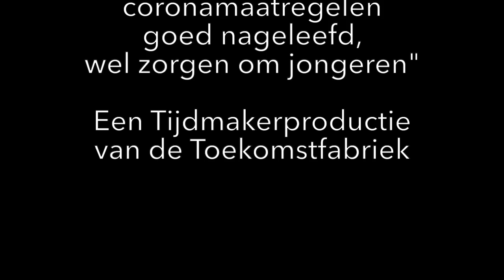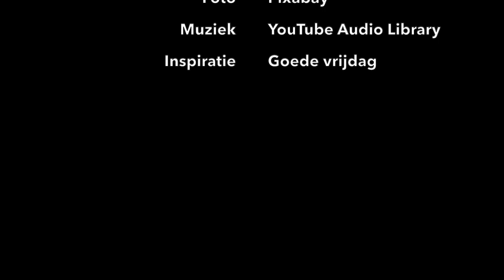#028 Paastradities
Vandaag verbaas ik me over Pasen en tradities. Onze zoon komt op bezoek, fietsend van Amsterdam naar Bussum. Morgen komen een dochter en haar vriend. Het worden 1,5 meter paasbezoeken, ter vervanging van de traditionele paasbrunch op 1ste Paasdag. Mijn vrouw is net bij haar vader op bezoek geweest. Het werd een hoogstaand trap gesprek. Hij bovenaan de trap op 2-hoog in de Pijp, zij onderaan met een mandje lekkernijen om de Pasen door te komen tijdens lockdown. Mijn broer geeft een paasmandje af bij het revalidatiecentrum waar mijn vader in quarantaine zit.

De traditionele 2de paasdag brunch bij mijn vader vervalt dit jaar. Dan eten we matzes, een oud gebruik. Vroeger kwam mijn vader altijd met een grote ton koosjere matzes thuis. We waren helemaal niet koosjer. We waren niets. Dan deelde hij stapels matzes uit aan familieleden en bekenden en aten we ze nog weken met boter en donkerbruine basterdsuiker en m’n vader met kaas. Die ton was heel diep.
Matzes hoorde bij Pasen, omdat opa en oma ook matzes aten en de vader en moeder van mijn opa ook. Dat was traditie. Maar dat was voor de oorlog.

Ik verbaas me over Pasen en tradities. Soms heb je geen idee waar ze vandaan komen, maar het voelt als familie, heel dichtbij. Een fijne Pasen!

Deze verbazing draag ik op aan de Paashaas. Waar die vandaan komt…?